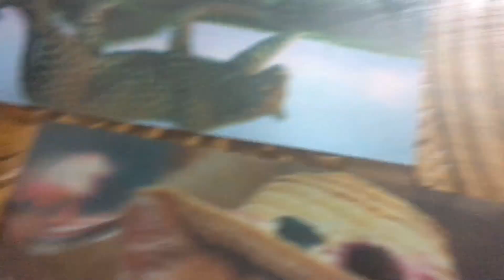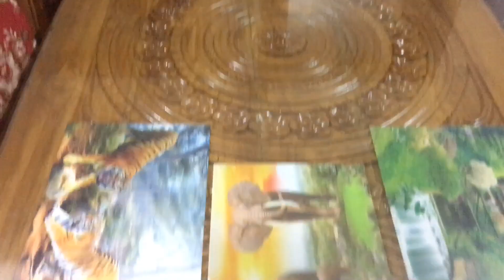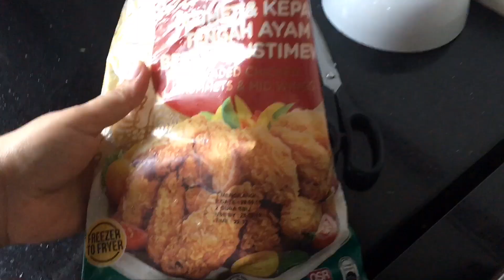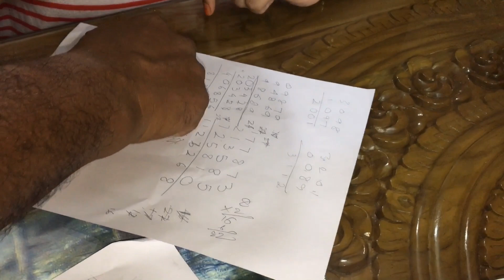Weekly Vlog 19//11//2018 Ms//Vlog Bangladeshi Vlogger//